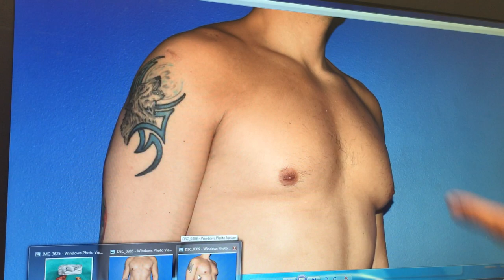Dr. Saul Lahijani - Amazing results Gynecomastia and breast bud removal done under local anesthesia!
Dr. Saul performed gynecomastia and breast bud removal for our patient.